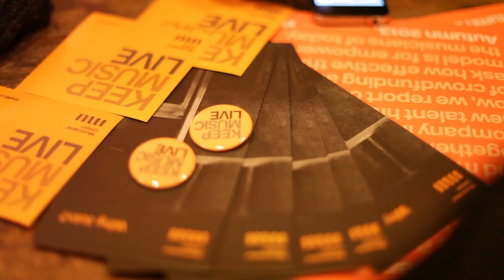Underwire 13 // Meet Chloe & September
Meet our festival producer, Chloe Trayner, as well as our festival cat, September.